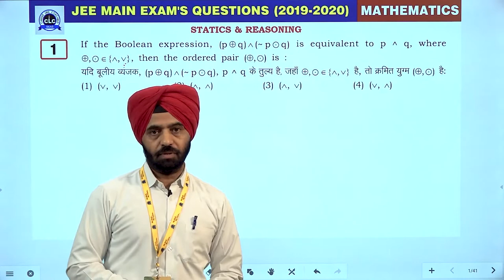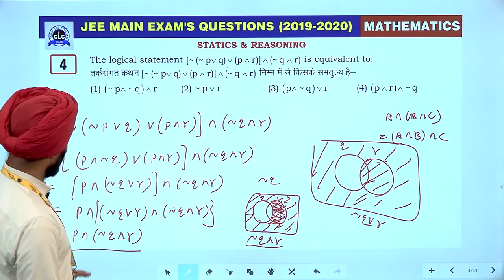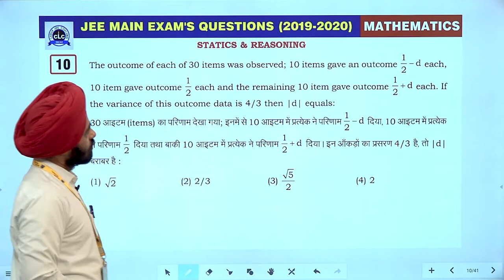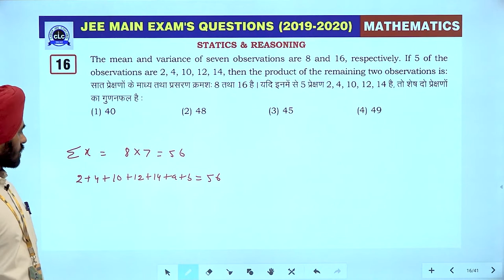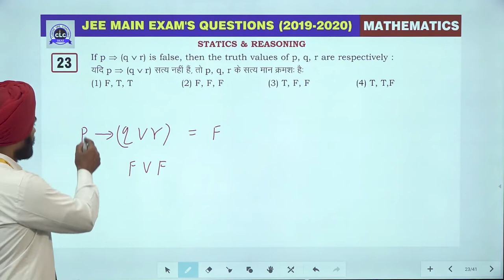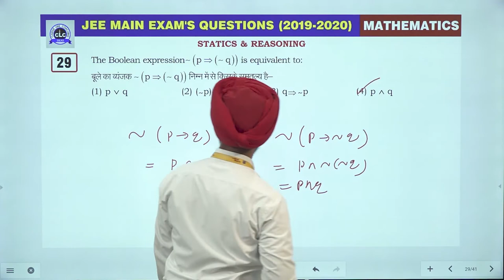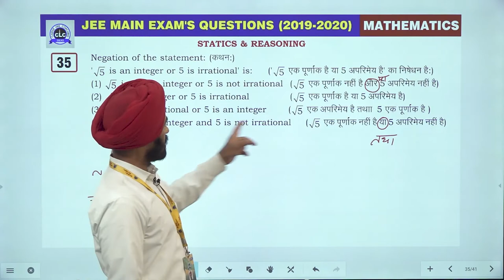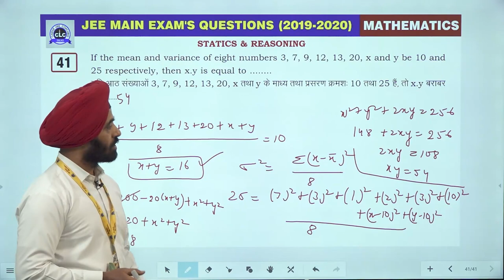20. Statistics and Reasoning || JEE Main Exam's Questions 2019-2020 || CLC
Topic- Statistics and Reasoning